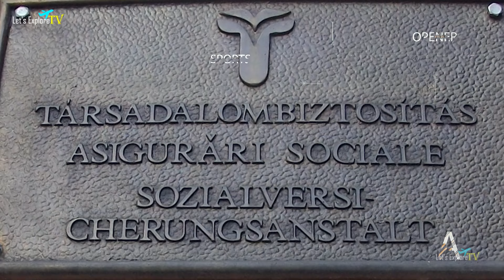लड़कियां करती हैं ये गंदे काम ! Amazing Facts About Budapest ! Budapest Travel & Tourism.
✦Budapest, Hungary's capital, is a vibrant city split by the Danube River into Buda and Pest. Buda features historic sites like Buda Castle and Fisherman’s Bastion, while Pest boasts the Parliament Building and vibrant nightlife. Known for its thermal baths, stunning architecture, and rich history, Budapest blends old-world charm with modern energy, making it a captivating destination.

✦Top 10 Tourist Places Budapest:

Buda Castle
Fisherman’s Bastion
Parliament Building
St. Stephen's Basilica
Széchenyi Thermal Bath
Heroes' Square
Chain Bridge
Matthias Church
Gellért Hill
Andrássy Avenue